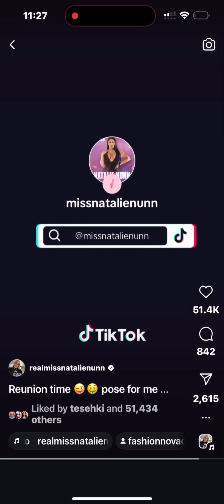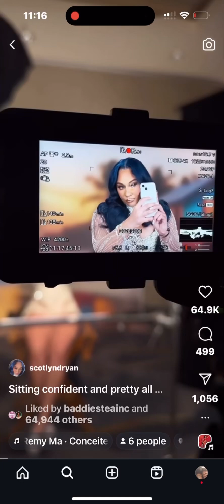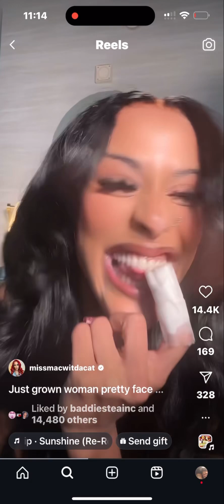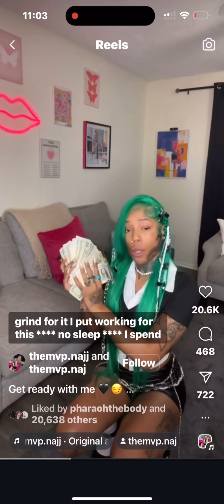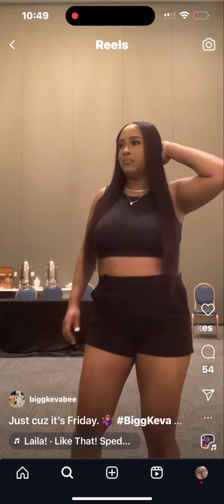Baddies Midwest Dream Cast